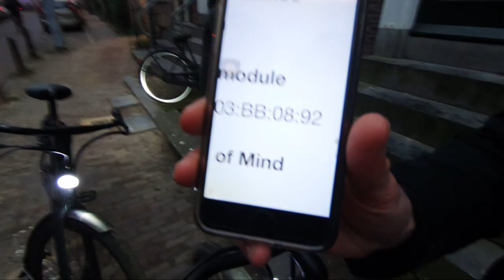Bike Hunt Report – February | VanMoof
When his Smart S was stolen for a second time, Berlin VanMoof rider William didn't get mad – he got even. Follow William as he joins the Bike Hunters for a nail-biting rescue op, and catch up with the teams in Amsterdam and SF.